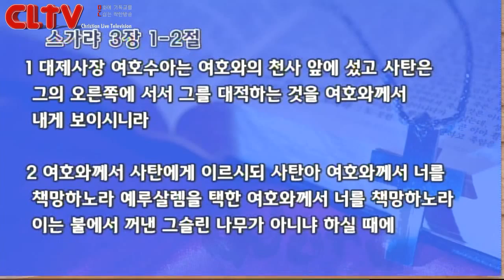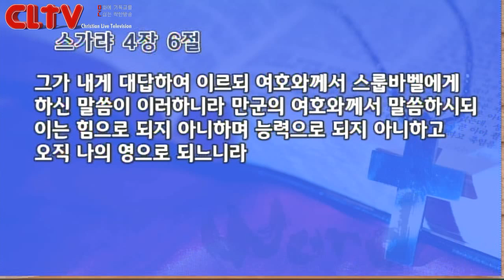CLTV파워메시지(HD)_2015.8.2_삼일교회(송태근 목사)_학개(2회) '감동'